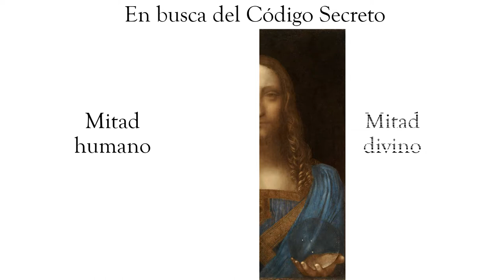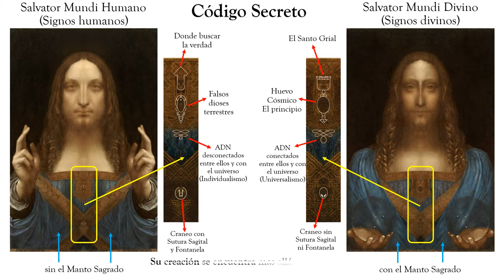"Entre lo humano y lo divino"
Vídeo del proceso de creación de mi obra "Entre lo humano y lo divino", producto de una investigación en la obra Salvator Mundi, de Leonardo da Vinci, que participará en la XII Bienal de Florencia.
Bernardino Luini era el discípulo favorito de Leonardo por sus habilidades con el pincel. Pintó parte de muchas de las obras de Leonardo. Pero mirando los resultados de mi investigación, no tengo ninguna duda de que Salvator Mundi fue diseñado y concebido por el genio de Leonardo. Sólo él podía crear una obra con un nivel tan alto de misterio y mensajes ocultos. Luini pintó sólo las órdenes de Leonardo, ese era su trabajo... Y era el mejor para hacerlo.
Categoría